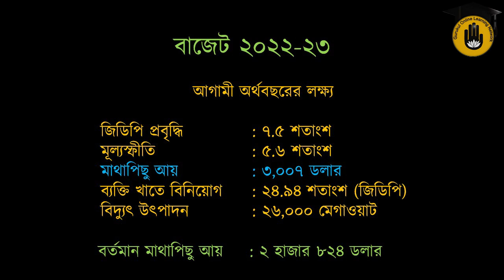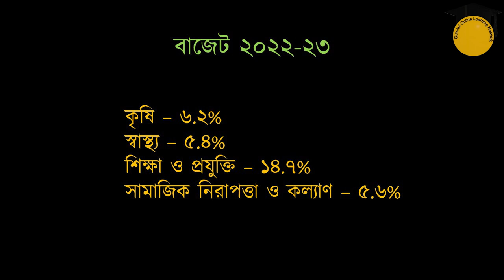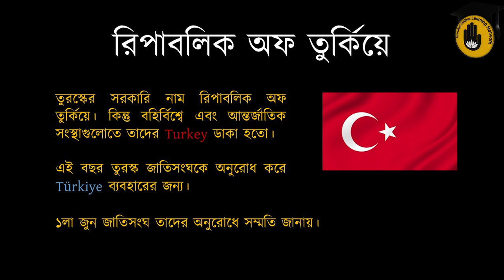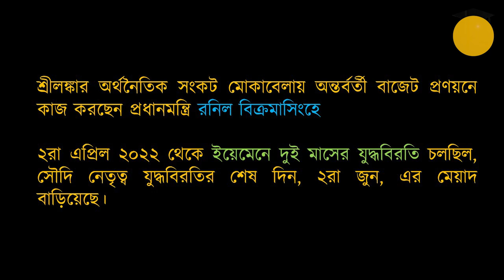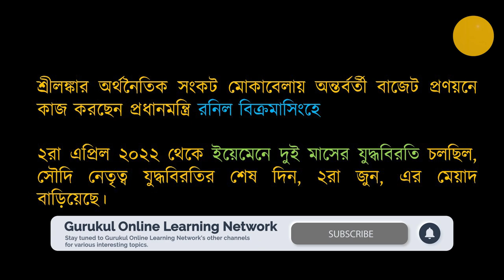সাম্প্রতিক সাধারণ জ্ঞান (আন্তর্জাতিক এবং অভ্যন্তরীণ) || প্রতিযোগিতামূলক পরীক্ষার প্রস্তুতি গুরুকুল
আজ রেজওয়ান খায়ের ফাহিম আলোচনা করেছে -

Chapters:
00:00 - Intro
00:21 - বাজেট ২০২২-২০২৩ [ Budget 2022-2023 ]
03:45 - মাঙ্কি পক্স [ Monkey Pox ]
04:23 - রিপাব্লিক অফ তুর্কি [ Republic of Turkey ]
04:53 - পদ্মাসেতুর উদ্বোধন ২৫শে জুন [ Inauguration of Padma Bridge on 25th June ]
05:22 - সিতাকুন্ডে বিএম কনটেইনার ডিপোতে আগুন [ Fire at BM Container Depot in Sitakunda ]
05:51 - শ্রীলঙ্কার অর্থনৈতিক সঙ্কট [ Sri-Lanka's economic crisis ]